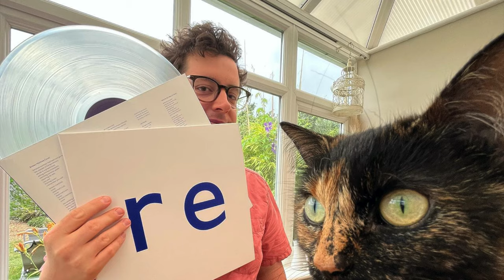THE REMAINDER | Evensong Album Interview: Neil Arthur (Blancmange)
Electronic Cafe THE REMAINDER Interview with Neil Arthur (Blancmange), Finlay Shakespeare, Liam Hutton about their new collaboration album EVENSONG - 80s SynthPop Legend Album Review Benge Fader 2023

Saturday 16th March 2024,
229 Venue
London

THIS EPISODE:

Blancmange :
Happy Families (1982)
Mange Tout (1984)
Believe You Me (1985)
Blanc Burn (2011)
Happy Families Too... (2013)
Semi Detached (2015)
Nil by Mouth (2015)
Commuter 23 (2016)
Unfurnished Rooms (2017)
Wanderlust (2018)
Nil by Mouth II (2019)
Mindset (2020)
Nil by Mouth III (2021)
Commercial Break (2021)
Private View (2022)
The Remainder - Evensong (2023)

NEW WAVE SYNTH ELECTRONICA INTERVIEWS

Discovering synthwave. New Synthpop releases. Discovering Synthpop. Synth music. New synth albums. Electronic synth albums. New UK Synthpop. Classic Synthpop. UK synthwave. Synthpop next generation. Classic Synthpop album. Synth Indie. Deep dive into Synthpop. Synthwave mix. Synthwave 80s. Synthwave songs. Synthpop songs. Synthwave music. SynthPop music. 80s Electronica. Synth Rock